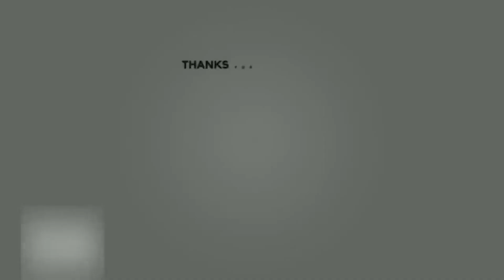Second Blooming New Event Day 2 - Museum of Innocence Challenge Platinum Result | Genshin Impact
Second Blooming New Event Day 2
My name is violet challenge platinum result Hard difficulty

I'm using Ayato national
Moryana team comp
Nahida hyperbloom team comp